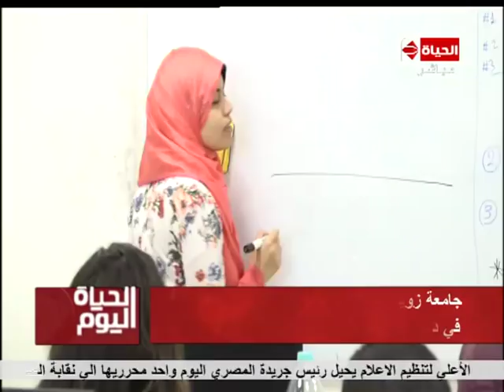الحياة اليوم - خالد أبو بكر يسضتيف مجموعة من علماء جامعة زويل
برنامج الحياة اليوم مع خالد أبو بكر - حلقة الأحد 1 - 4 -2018 - Al Hayah Al Youm
الحياة اليوم هو برنامج توك شو مصري يعرض على قناة الحياة وهو متخصص في أخبار مصر والعالم ويعرض هذا البرنامج يوميا في الساعة السابعة وكانت أول حلقة له في 17 مايو 2008 واستضاف في هذه الحلقة الفنان عادل امام وحاز هذا البرنامج على رتبة أفضل برنامج توك شو في مصر والعالم العربي أعوام 2012 و 2013 ويقدمة المذيع تامر أمين